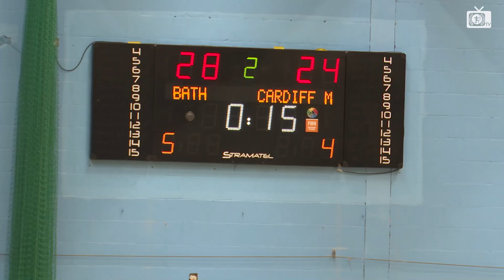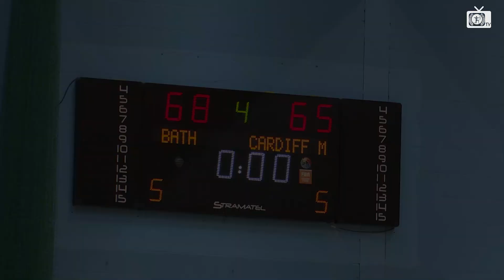CARDIFF MET vs BATH BASKETBALL MENS FIRST TEAM